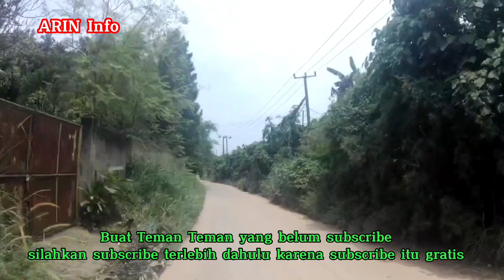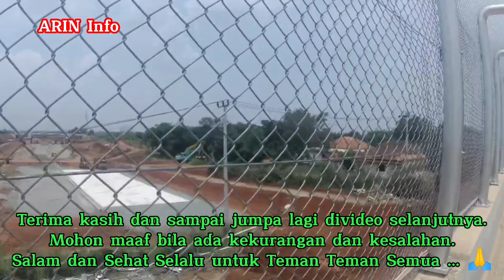Tol Serbaraja Seksi 1 B dilihat dari Flyover Situ Gadung Tangerang || Terbaru !!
Melihat Progress pembangunan Tol Serbaraja Seksi 1 B dilihat dari Flyover di Situ Gadung Tangerang. Terima kasih